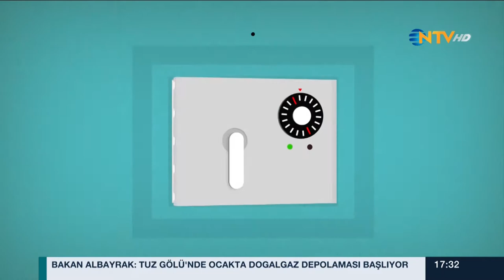Gece Gündüz 26 Ekim 2016